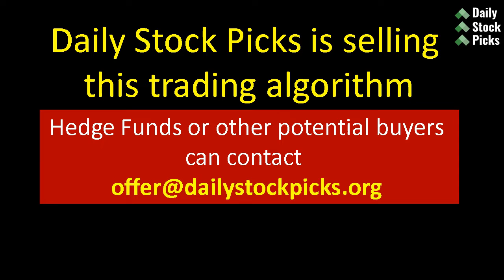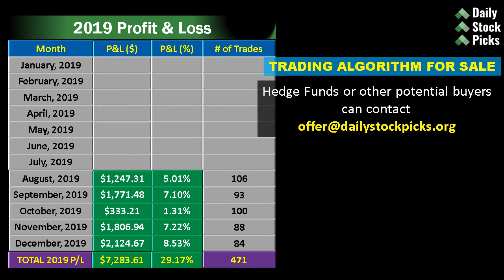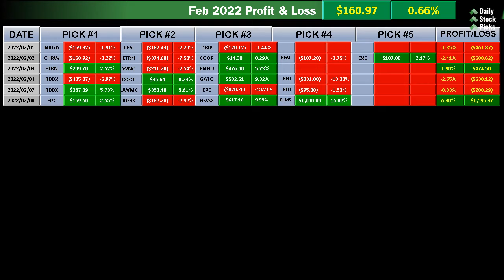Daily Stock Picks (9 Feb 2022) - EPC | RDBX | NAVX | ELMS | BCAB | ETRN | CHRW |RDWR | MULN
About Today's Oversold Stocks...

EPC
Industry: Household & Personal Products
Edgewell Personal Care Company, together with its subsidiaries, manufactures and markets personal care products worldwide.

RDBX
Industry: Shell Companies
Redbox Entertainment Inc. operates a network of self-service kiosks in the United States.

NAVX
Industry: Biotechnology
Novavax, Inc., a biotechnology company, focuses on the discovery, development, and commercialization of vaccines to prevent serious infectious diseases and address health needs.

ELMS
Industry: Auto Manufacturers
Electric Last Mile Solutions, Inc., a commercial electric vehicle solutions company, focuses on designing, engineering, manufacturing, and customizing electric ‘last mile’ delivery and utility vehicles.

BCAB
Industry: Biotechnology
BioAtla, Inc., a biopharmaceutical company, develops specific and selective antibody-based therapeutics for the treatment of various cancers.

ETRN
Industry: Oil & Gas Midstream

CHRW
Industry: Integrated Freight & Logistics
C.H. Robinson Worldwide, Inc., together with its subsidiaries, provides freight transportation services and logistics solutions to companies in various industries worldwide.

RDWR
Industry: Software—Infrastructure
Radware Ltd., together with its subsidiaries, develops, manufactures, and markets cyber security and application delivery solutions for applications in physical, virtual, cloud, and software defined data centers worldwide.

MULN
Industry: Auto Manufacturers
Mullen Automotive, Inc., an electric vehicle company, manufactures and distributes electric vehicles.

About The Man Behind The Picks